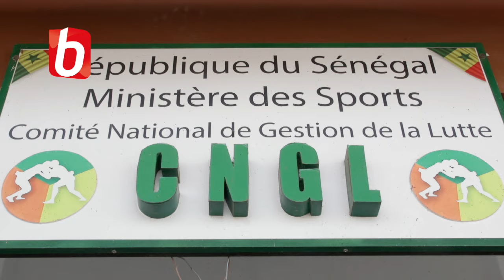BIRA SENE PDT CNG PERSISTE SUR LES NOUVEAUX RÈGLEMENTS DÉSORMAIS LE 1er COMBAT A 16h45